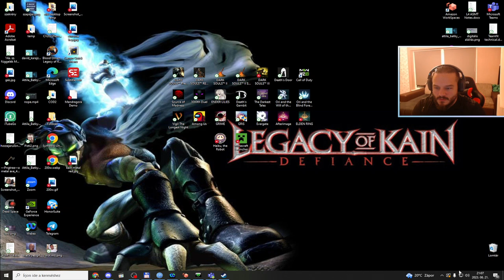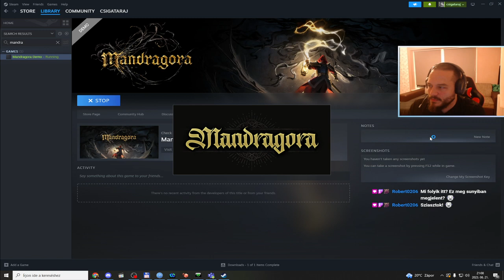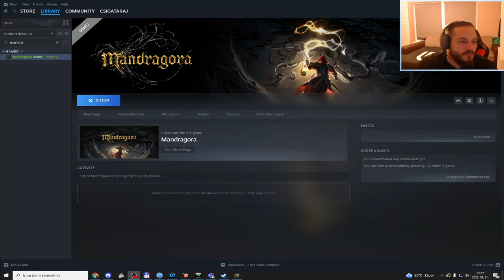[HUN/ENG] MANDRAGORA (BACKER BETA) #1 (PC, SOULSLIKE METROIDVANIA) | Magyar/English